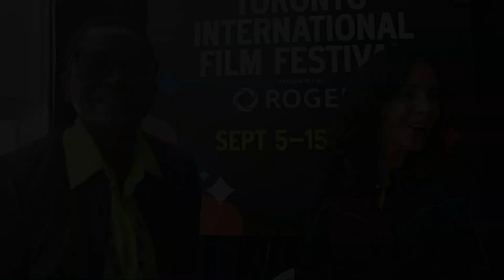The Wolves Always Come at Night - Interview with Filmmaker Gabrielle Brady at TIFF24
Filmmaker Gabrielle Brady joined me for CarolynTalks to chat about her hybrid docu-drama THE WOLVES ALWAYS COME AT NIGHT cowritten by the film's leads Daava (Davaasuren Dagvasuren) and Zaya (Otgonzaya Dashzeveg), about the far reaching effects of climate change on the the Mongolian steps, the people and their culture.

*Images and trailer courtesy of TIFF

Visit Authory.com/CarolynHinds to find links to all of my published film festival coverage, writing, YouTube and other podcasts So Here's What Happened!, and Beyond The Romance.